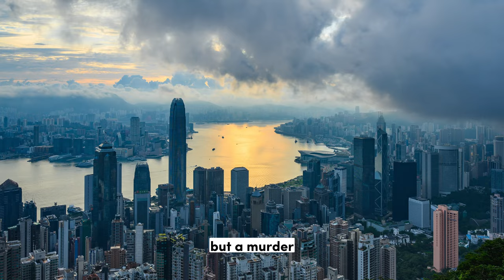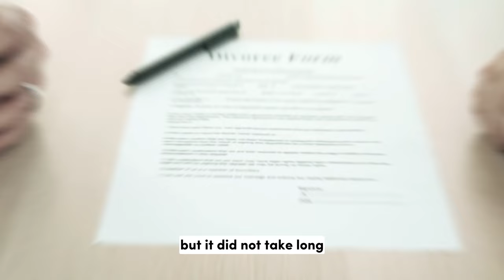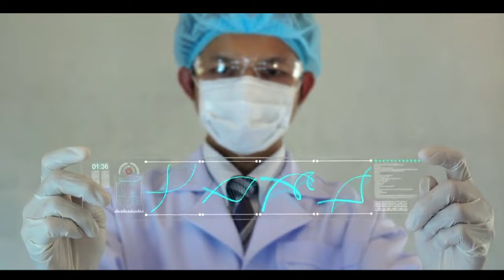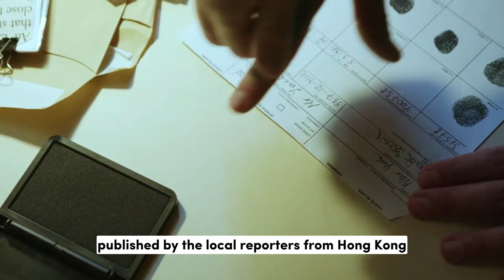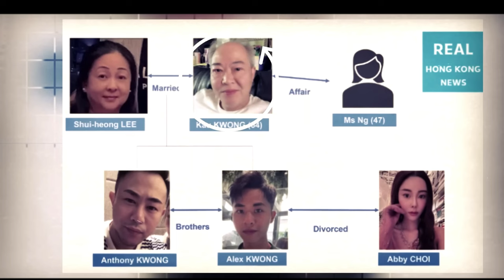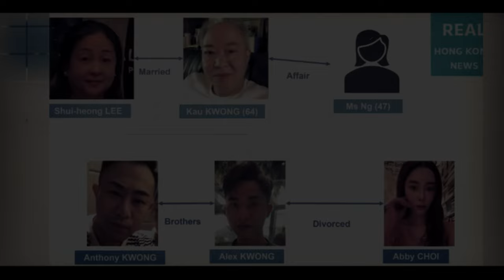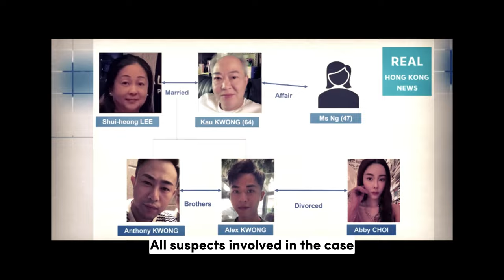THE MODEL WHO SHOCKED THE WORLD!!!! l ABBY CHOI murdered by her Ex-In laws l Throwback Crime Stories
In this video, we will look back at the gruesome case of Hong Kong's own Abby Choi who was chopped into pieces and boiled by her Ex Husband and Ex In-laws.